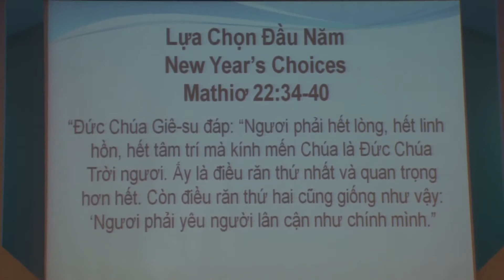Lua Cho Dau Nam Part 1 Feb 7 2016